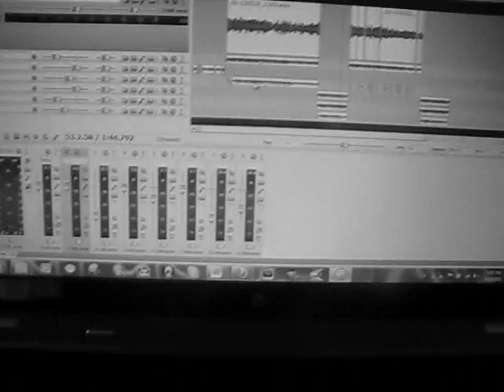SOE EPISODE 6 "In The Studio"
(Song Playing) "I Suppose" - By King Beezy